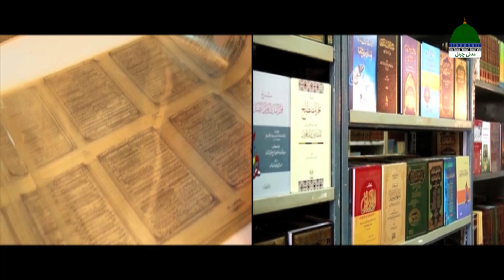Aakhirat Ka Khazana | Motivational Discussion | Maulana Abdul Habib Attari | Maulana Imran Attari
Aakhirat Ka Khazana | Useful Motivational Discussion | Maulana Abdul Habib Attari | Maulana Imran Attari | Haji Amin Attari

AAKHIRAT KA KHAZANA: Introduction of Dawateislami Welfare Activities | Inspirational Discussion | Dawateislami Social Work | Motivational Discussion | Dawateislami Human Welfare Department | Faizan Rehabilitation Centre | Useful Motivational Discussion | Maulana Abdul Habib Attari | Maulana Imran Attari